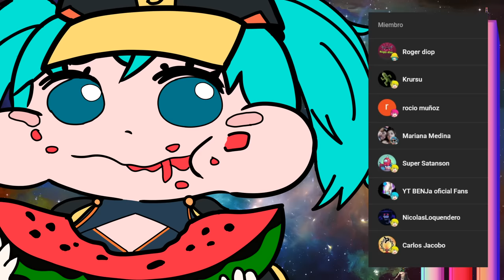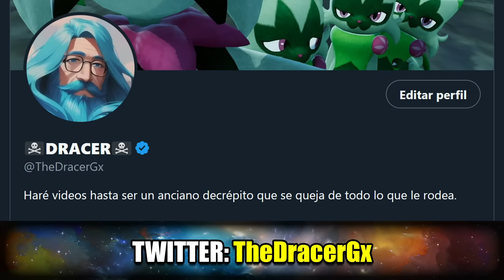Niveles de Poder de Semáforo Man (Skibidi Toilet, Traffic Light Man)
En este video veremos los poderes de Semaforo Man o Traffic Light Man. Un personaje que aparecería a futuro en Skibidi Toilet.